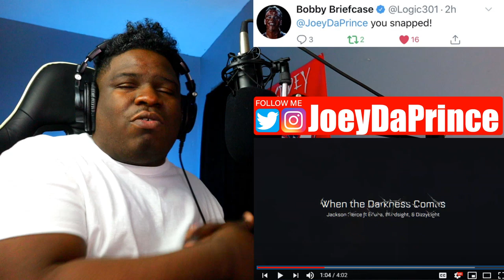Jackson Pierce ft Elluna, Blindsight, & DizzyEight | When Darkness Comes - REACTION